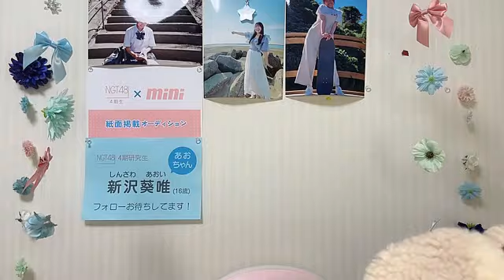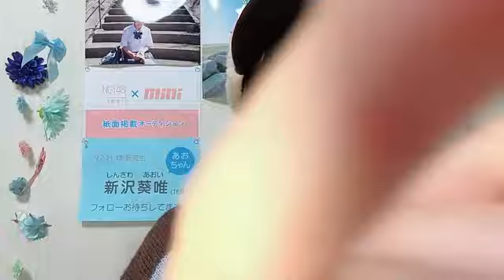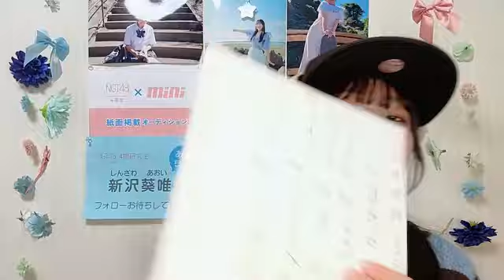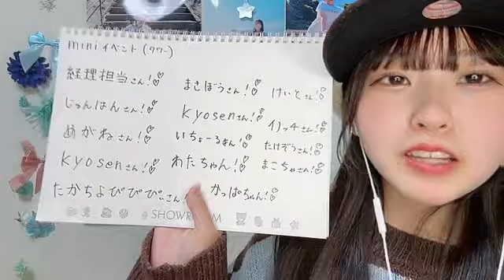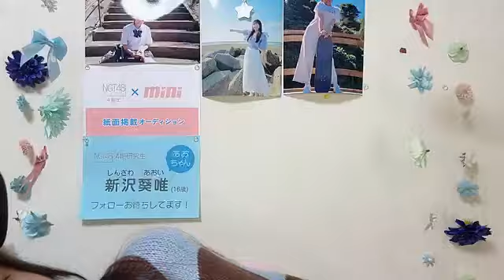2024年10月25日21時06分15秒 新沢 葵唯（NGT48） SHINZAWA AOI